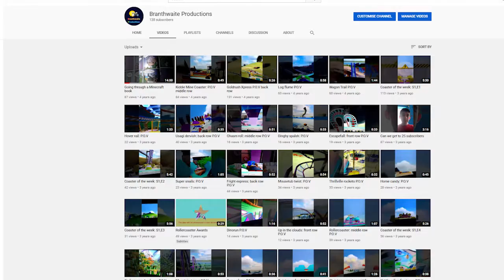Branthwaite Productions (2021) Trailer 3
Separate video of my first one minute trailer I have created recently. You can check out the other video where I talked about the new changes to this trailer here: